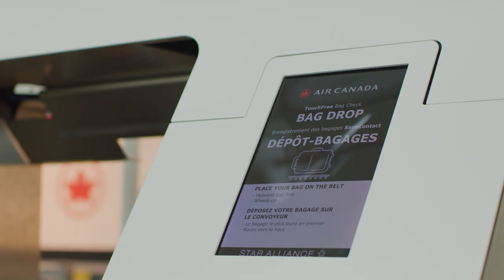Air Canada: New Touchless Check-in Experience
When you need to check a bag for your upcoming flight, our TouchFree Bag Check and TouchFree Bag Drop are here to make travel life a little easier and comfortable. Experience it at major Canadian airports during your next adventure.